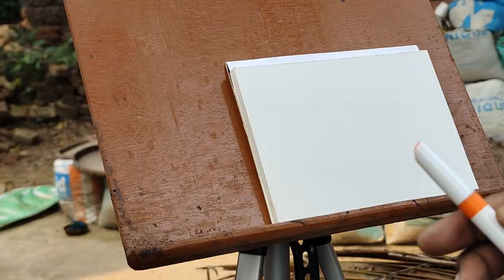How To Paint Watercolor Painting On The Spot/Day 52/ Full Watercolour Landscape Video Tutorial.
Artist Achintya Hazra
mez.ink/achintya.fineart

Regular Basis Online classes

**Beginner Level Watercolor4 Classes
Fee- 1000/-( Every Saturday 8:30 to to 9:30 P.m)
Foreign artist fee 15 USD

***Basic Watercolor 4 Classes 1200/-(Friday 6p.m to 7:15 p.m) -21 USD

Watercolor Intermediate 4 Classes 1500/-(Saturday 7p.m to 8:20p.m) -24 USD

Watercolor Advance 4 Classes 1700/-(Sunday 7p.m to 8:20p.m)28 usd

Watercolor Portrait 4 Classes 1700/-(Tuesday 7p.m to 9 p.m) - 28 USD

Watercolor Still life 4 Classes 1500/-(Thursday 7:00 p.m to 8:20 p.m) -24USD

Watercolor Flowers 4 Classes 1500/-(Friday 7:30p.m to 8:30 p.m) -24 USD

***Online Acrylic Landscape
on Canvas
Wednesday 9p.m onwards
Fee1500(4 classes)

Language Hindi.

You can join any time any day
Your four classes will be counted from
the day you register.       P.h-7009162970

Bank Details-💐
Name-Achintya Hazra
State Bank of India
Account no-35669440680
IFSC CODE- SBIN0004787
Branch-Amta.
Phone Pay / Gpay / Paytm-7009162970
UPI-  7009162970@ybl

As an art teacher, I believe that art is a powerful means of self-expression and communication. It is a medium through which students can explore their creativity, imagination, and emotions. In my classroom, I strive to create a supportive and inclusive environment where students feel encouraged to take risks and embrace their artistic abilities.

Art education goes beyond just creating artworks; it teaches problem-solving skills, critical thinking, and the ability to perceive the world from various perspectives. I encourage my students to experiment with different techniques, materials, and styles to discover their unique artistic voice. I believe that mistakes are part of the learning process, and I encourage students to embrace them as opportunities for growth.

In my class, I seek to foster a deep appreciation for art history and the work of accomplished artists. By studying the masters, students can gain inspiration while also developing their own artistic style. I encourage students to explore different art movements, learn about cultural diversity in art, and engage in meaningful discussions about the social, political, and emotional aspects of art.

I believe that art is a universal language that transcends boundaries, and I encourage my students to use it as a tool for self-expression and social change. Through art, students can communicate their thoughts, beliefs, and experiences in a way that words alone cannot capture. I encourage my students to reflect on social issues, advocate for causes they are passionate about, and use their art to make a positive impact on the world.

As an art teacher, I am committed to nurturing creativity, inspiring artistic growth, and fostering a lifelong love for art. I believe that every student has the potential to be an artist, and I strive to provide them with the skills, knowledge, and encouragement they need to realize their artistic dreams. Together, we embark on a journey of self-discovery, exploration, and artistic expression that will shape their lives and enrich the world around them.